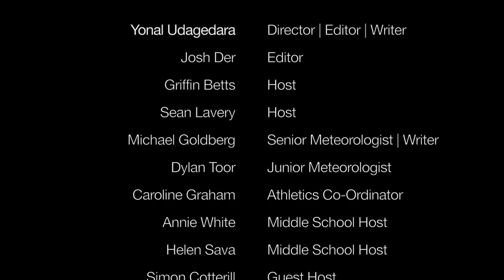Season 8 Episode 4 | York School TV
YorkTV covers the exciting events coming up, including the national CAIS Basketball Tournament held at the gladiator gym.

The YorkTV Cast and Crew present... Episode 4 of Season 8!